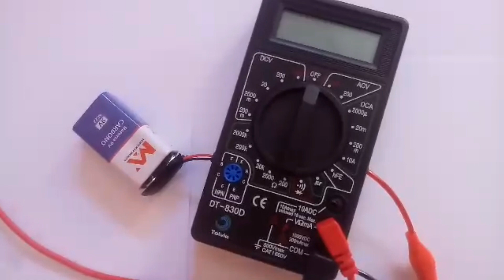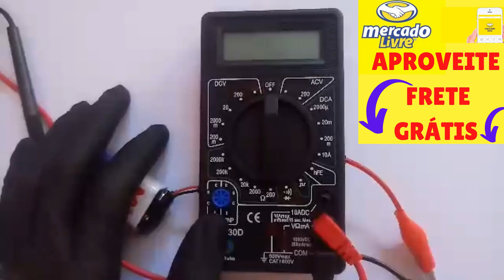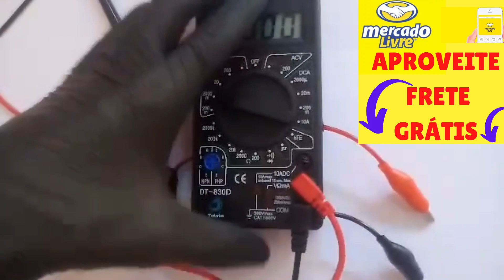FRETE GRÁTIS: MULTÍMETRO DETECTOR DE CURTO + SHORTKILLER LOCALIZADOR DE CURTO.